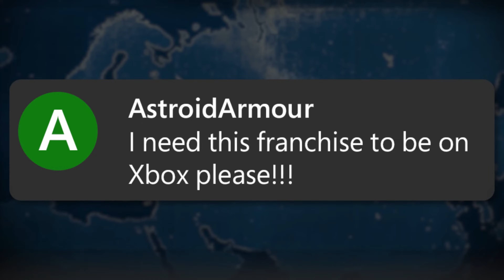《帝国时代2/世紀帝國2:決定版》Xbox版遊戲預告 Age of Empires 2: Definitive Edition - Official Xbox Consoles Trailer